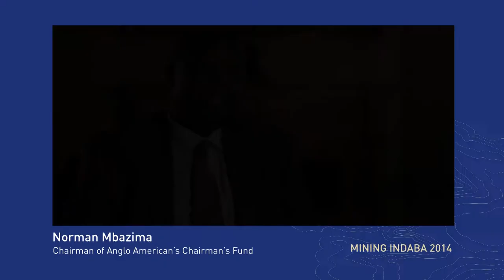Norman Mbazima, Chairperson of Anglo American's Chairman's Fund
Watch Norman Mbazima, chairperson for our Chairman's Fund, reflect on the fund's vision and the impact it has on South Africa.